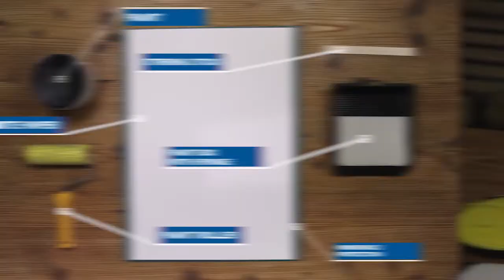Uporabi domišljijo: kako valjček za barvo spremeniš v valjček z vzorci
V videu se po korakih naučiš, kako lahko z valjčkom za pleskanje svoj dom okrasiš s čudovitimi vzorci. Nauči se narediti šablono, nanašati vroče lepilo in z valjčkom za barve ustvariti edinstvene vzorce!